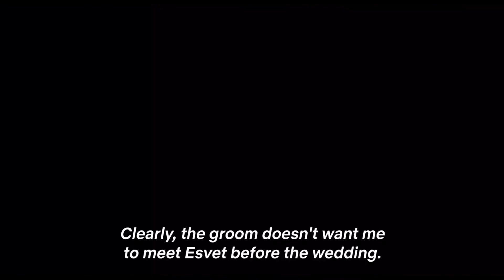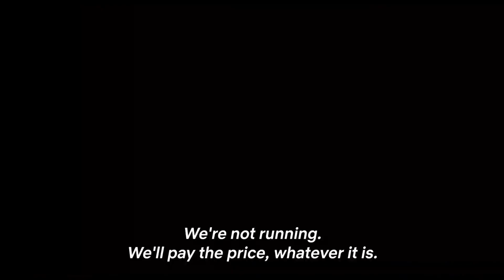The Tailor: Season 3 - Nov 3, 2023 - Drama/Thriller - Netflix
Rating: TV-MA
Release Date: Nov 3, 2023
Genre: Drama, Mystery, Thriller
A famous tailor begins to sew a wedding dress for his best friend's fiance, but all three have dark secrets that will soon upend their lives.